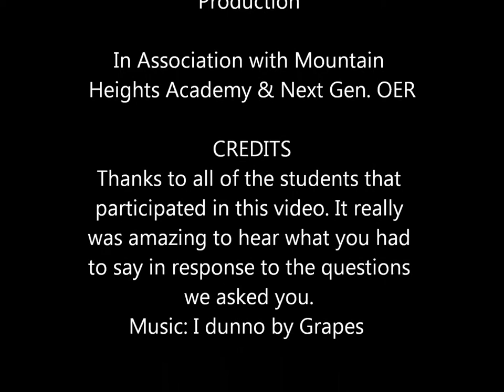Next Gen OER Studen Panel Video